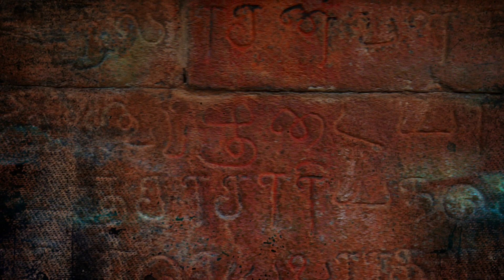சோழர்கள் ஆட்சி காலம் | கரிகால சோழன் முதல் மூன்றாம் இராசேந்திரன் வரை @-tamilarkulam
சோழர்களும் அவர்களுடைய ஆட்சி காலமும் | CHOLARGAL HISTORY IN TAMIL

இந்த காணொளி சோழர்களும் அவர்களுடைய ஆட்சி காலமும் பற்றி பலரும் அறியாத தகவல்களை தரும்

Epic Trailer by LesFM  httpslesfm.net

our another channel motivational content - Karuppu oli